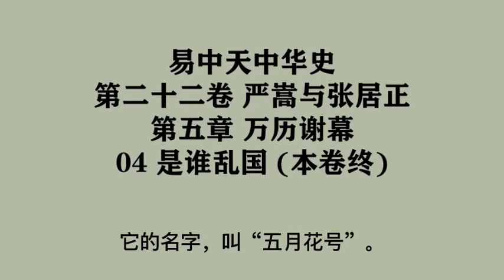【易中天中華史】第二十二卷 嚴嵩與張居正 | 第五章 萬曆謝幕